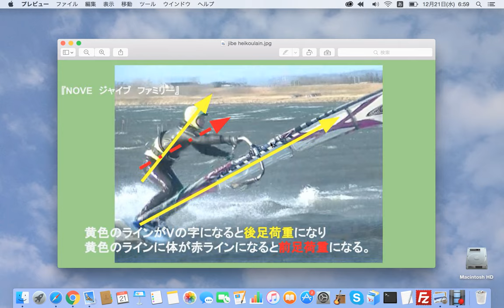ウインドサーフィン フォワレイキジャイブ マストと体の角度で決まる！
新「世界のジャイブ王 Salon」